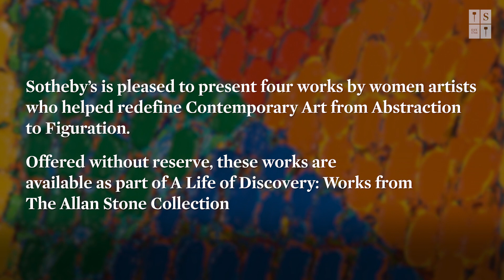Innovative Women Artists From Abstraction to Figuration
The New York art dealer Allan Stone was renowned for his keen eye and early recognition of groundbreaking artists. In this 60-Second Gallery, discover a series of extraordinary works by women artists Allan Stone supported and collected, including Edith Schloss, Dorothy Grebenak, Lorraine Shemesh and Kazuko Inoue. Explore these pieces and more in A Life of Discovery: Works from The Allan Stone Collection. (3 December – 10 December)